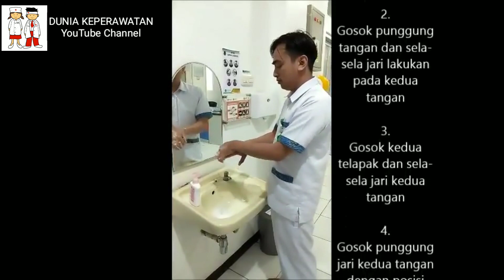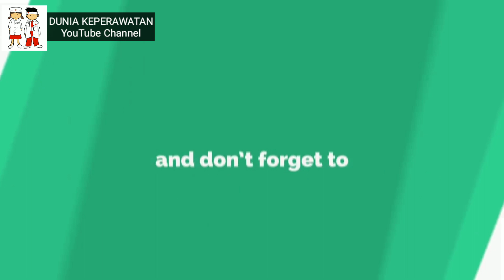6 LANGKAH HAND HYGIENE TEKNIK HANDWASH || DUNIA KEPERAWATAN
Hand Hygiene adalah suatu prosedur tindakan membersihkan tangan dengan menggunakan air mengalir dengan sabun antiseptik (Hand Wash) jika tangan terlihat kotor (Lamanya 40-60 detik) atau handrub berbasis alkohol dengan klorheksidin jika tangan tidak terlihat kotor (Lamanya 20-30 detik).

Kapan kita melakukan cuci tangan (hand hygiene..??
Menurut WHO ada 5 indikasi mencuci tangan yang di sebut FIVE MOMENTS” 2 sebelum dan 3 sesudah yaitu :
1. Sebelum kontak dengan pasien
2. ebelum melakukan tindakan aseptik
3. esudah terkena cairan tubuh pasien
4. esudah kontak dengan pasien
5. Sesudah kontak dengan lingkunganpasien

BUTUH INFO KESEHATAN???
FP Facebook & Tiktok: DUNIA KEPERAWATAN (baru)

SEMOGA INFONYA BERMANFAAT & SALAM SEHAT..!!